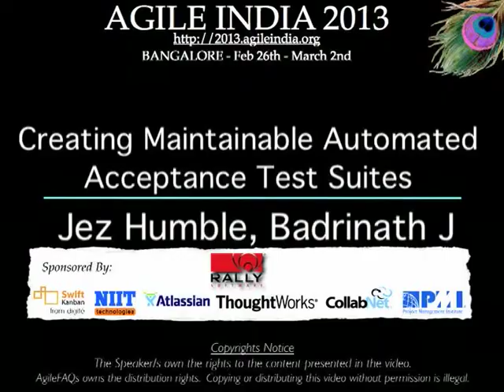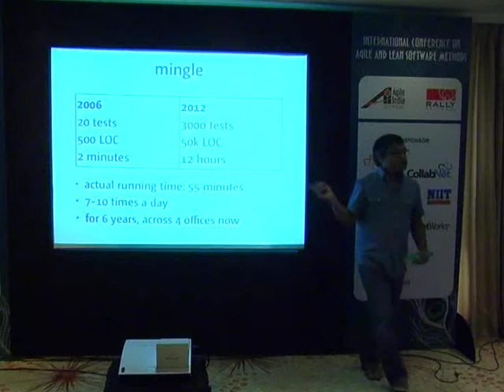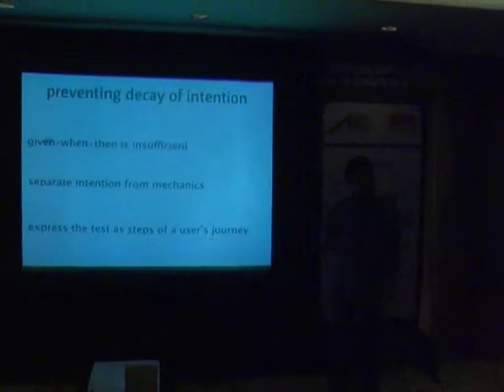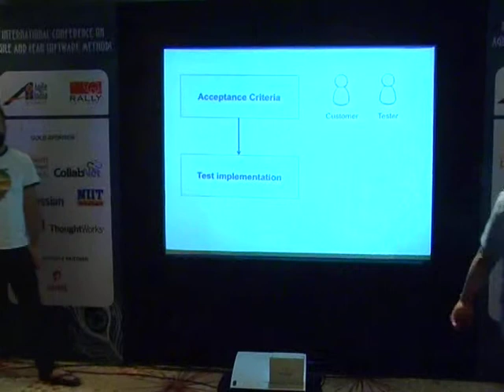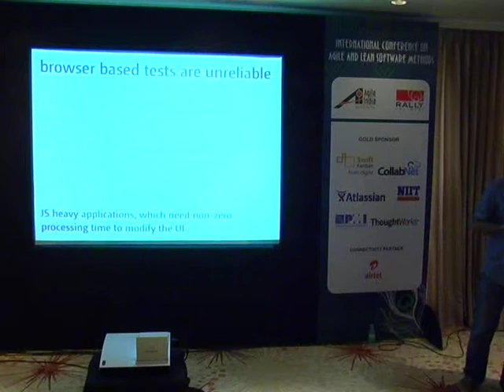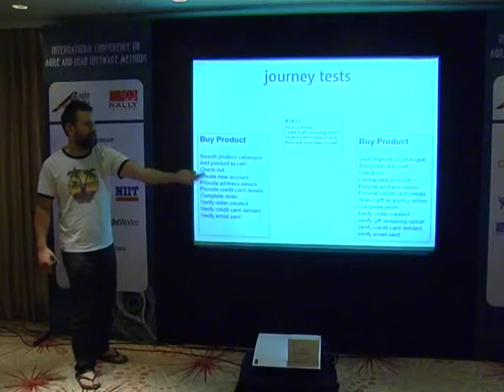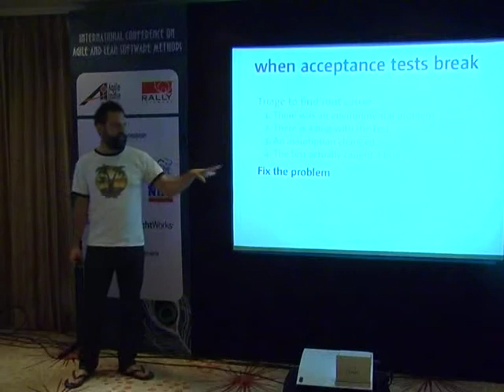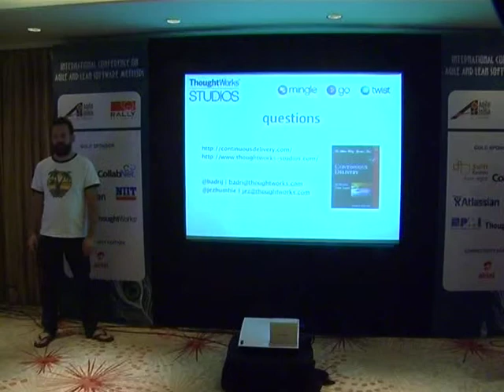Creating Maintainable Automated Acceptance Test Suites by Jez Humble & Badrinath J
Creating automated end-to-end functional acceptance tests is hard. Maintaining them over time is harder. Some agilistas even claim that the cost outweighs the benefit. In this tutorial, Jez will explain how to create valuable, maintainable acceptance test suites and keep costs under control. First, he describes how to layer acceptance tests to reduce coupling between the test harness and the system under test. Then he discusses how teams should be organized in order to efficiently manage acceptance test driven development. Next Jez shows how to manage the evolution of acceptance tests by organizing them as scenarios rather than as suites of story tests. Finally he discusses how to manage data for acceptance tests.